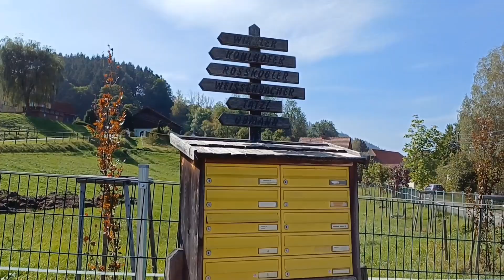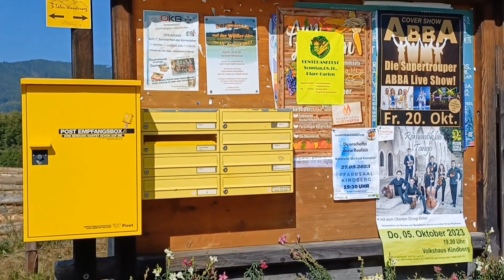COMO EU VIM PARAR AQUI NA ÁUSTRIA, O PÁSSARO PEGOU A GALINHA, EM CONTACTO COM A NATUREZA, 🇦🇹 🇧🇷 VLOG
Oi gente linda, no vídeo de hoje eu passei por uma plantação de girassóis.

Eu fiquei impressionado como eles cresceram rápido, os girassóis.

Eu também contei porque eu vim parar aqui na Áustria, Eu acho a vida muito curta para ficar presa em um só lugar, por isso eu gosto de viajar. Gosto de ficar entre Áustria, Brasil é Portugal.

Minha filha NATASHA já ficou boa, ela estava um pouco doente, por isso ela voltou mais cedo do curso que ela faz.
Ela passa a semana toda lá.

Na minha caminhada eu passei por uma pequena plantação de uvas que estava na beira da estrada, passei também por um pé de nozes e de castanhas, quem come essas
castanhas 🌰 são veados.

Eu gosto muito de caminhar aqui na Áustria
e apreciar a natureza desse lugar, que é linda.

Aqui só fica ruim no inverno porque faz muito frio, mas a vida é assim mesmo.
Eu não vou reclamar das estações do ano.
Quem manda é papai do céu.
Gente e esse ê o vídeo de hoje espero que vocês gostem.
FIQUEM COM DEUS e tchau 👋

00:00  Plantação de girassóis
02:18 Porque eu vim para Áustria
05:57 Seringueira
06:26 Pegando a roupa
07:36 A casa da locatária
08:20 Natasha vai para o curso dela
09:15 Pé de castanhas
11:50 Uvas
13:38 Cavalos no pasto
15:00 Pé de nozes
15:42 Despedida